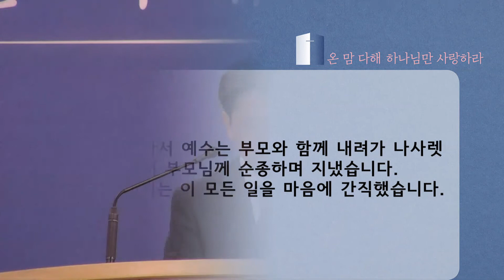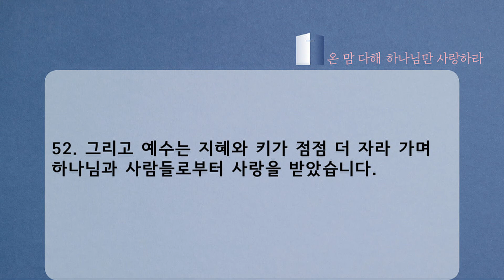수원온누리교회 신기섭 목사 200628 일요주일 1부 예배